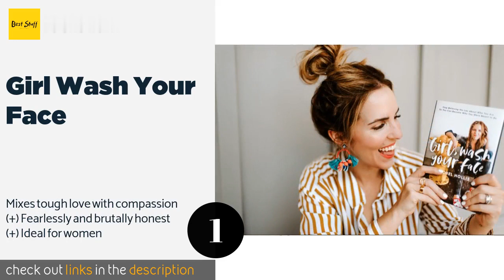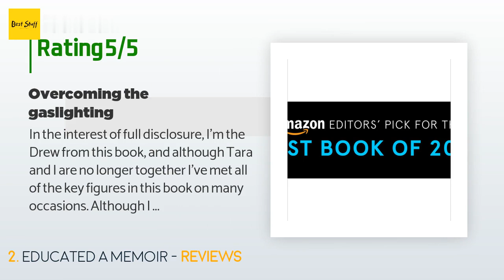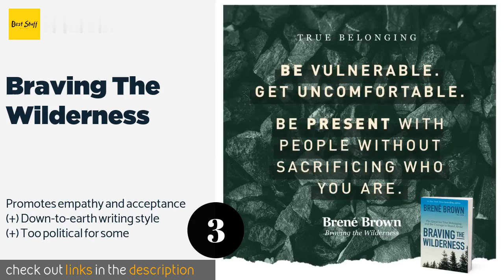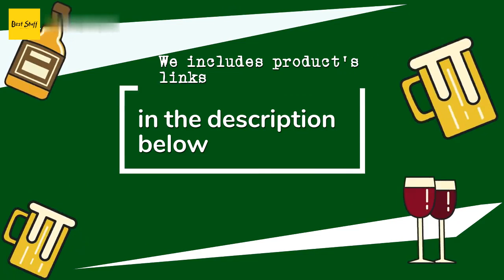🌵3 Best Inspirational Books 2020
1 - Girl Wash Your Face:
✅ Amazon US
🌏 Amazon International

2 - Educated A Memoir:
✅ Amazon US
🌏 Amazon International

3 - Braving The Wilderness:
✅ Amazon US
🌏 Amazon International